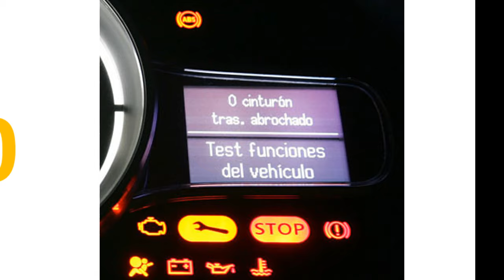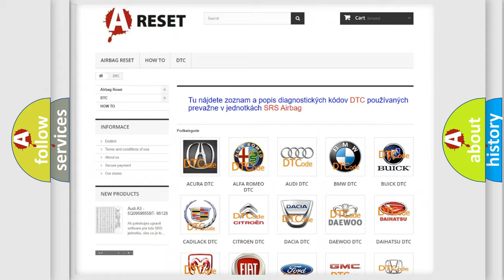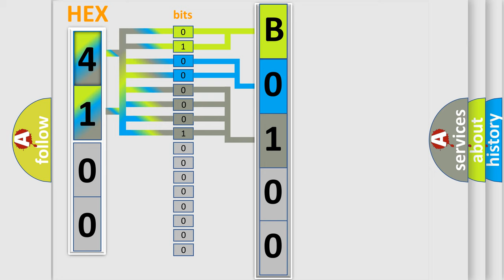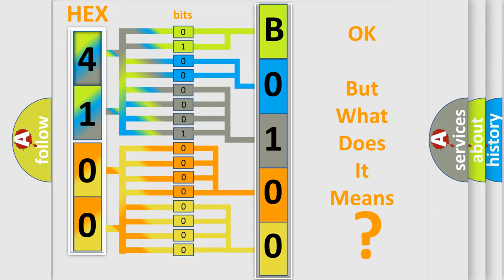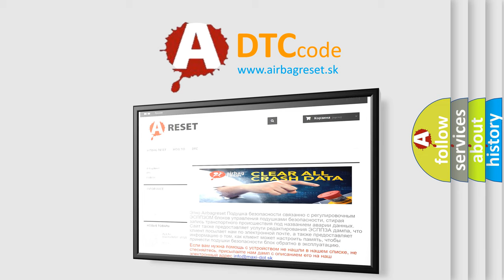DTC Fiat B0100-49 Short Explanation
Contents:
0:21 Basic DTC analysis according to OBD2 protocol standard.
1:48 Insight into programming
2:58 A diagnostically understandable description of the Diagnostic Trouble Code
3:05 Basic error definition

Make:
FIAT
Code:
B0100-49
Definition:
Ecu Internal Errors - Internal Electronic Failure
Description:
This DTC sets when a fault is detected internal to ORC hardware and or or software. Once set, this DTC is latched for the entire power cycle. If the same failure is detected in two consecutive power cycles, this DTC is latched active indefinitely.
Cause:
Left Door Pressure Sensor
Right Door Pressure Sensor
Occupant Restraint Controller (Orc)
Failure Type: